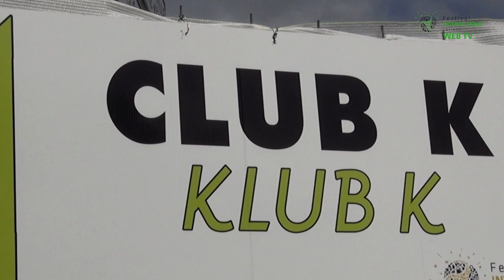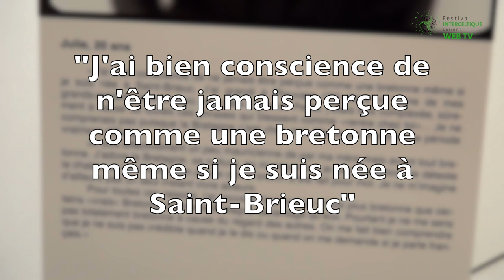Exposition Photos - Vincent Paulic - FIL 2014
Pour cette 44e édition du festival Interceltique de Lorient, le photographie Vincent Paulic est venu présenter son exposition « Jeunes et Bretons » au Club K.
Un travail en noir et blanc qui pose la question de l’identité bretonne.